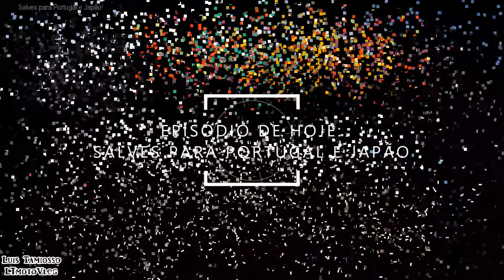MOTOQUEIRO "2 DE PAUS" E SALVES A PORTUGAL E JAPÃO!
Neste vídeo vamos de Honda PCX-DLX trocando ideia e desta vez, sem esquecer de mandar os salves para os assinantes parceiros motovlogers de Portugal e Japão. E vamos ver o que NÃO se deve fazer com a moto no meio da rua!

*EQUIPAMENTOS*:
Triumph Tiger 1050 Sport Triple OU Honda PCX DLX 150

(01/02/18)